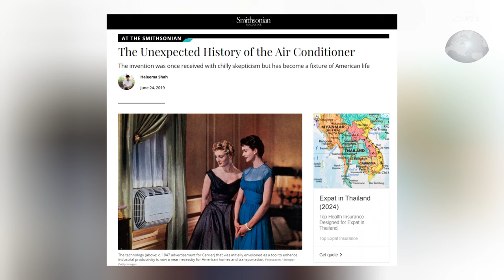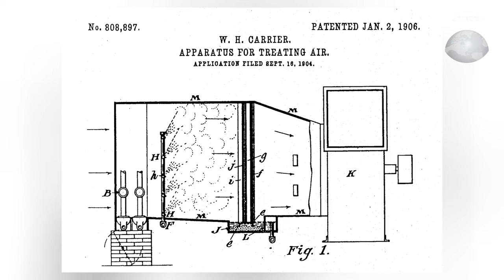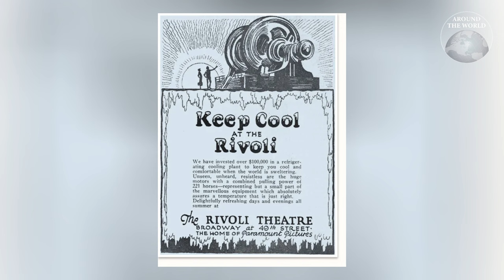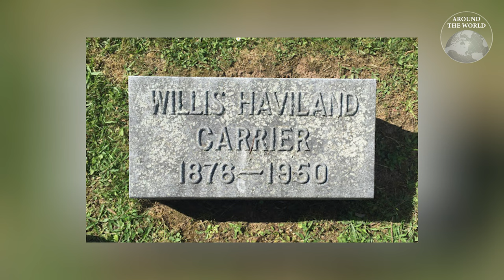รู้จักบิดาแห่งเครื่องปรับอากาศกับความจริงที่ว่าไม่ได้ถูกสร้างมาเพื่อทำให้เย็น : Around the World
กว่าจะมาเป็นเครื่องปรับอากาศหรือแอร์ เครื่องช่วยชีวิตของคนไทยในช่วงหน้าร้อนอันแสนสาหัส รู้หรือไม่ว่าเดิมทีมันไม่ได้ถูกสร้างมาเพื่อสร้างความเย็นสบายให้กับมนุษย์